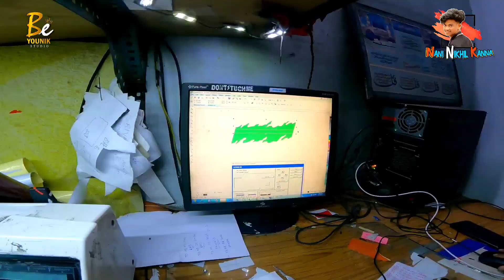Adventure wrap for Aug 15th | NANI NIKHIL KANNA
wrap area  : Ram koti location 👇

Hi Guys 🤗
I hope I have a brought a smile.😊 To me umeed karta hu
aapko ye video passand aayegi :-)

To ❤️💖💓🥰✨
interesting update

Agar aapka koi saval ya sujab ho to video k niche
comment Kare ya fir instagram per message kar sakte he

 For more updates do follow